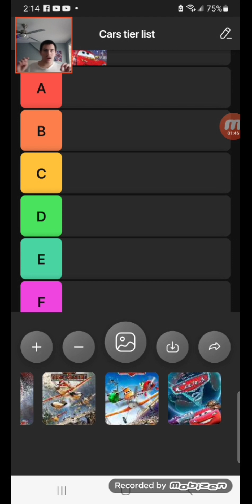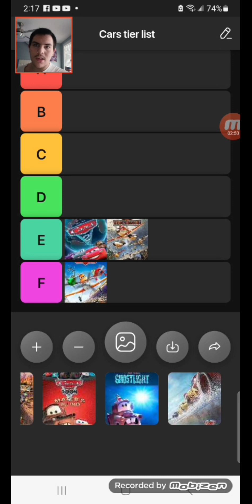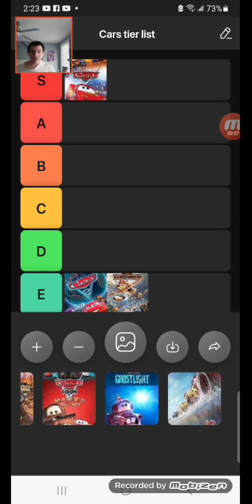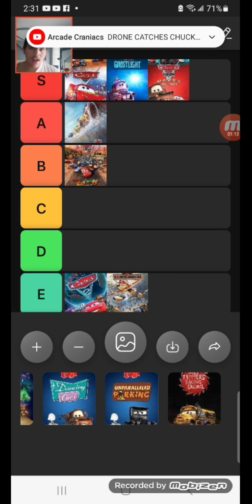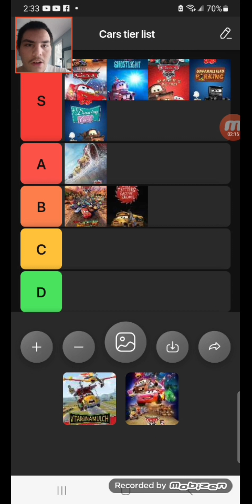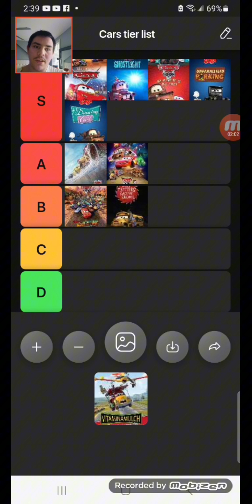Pixar Cars Tier List (ranked worst to best)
As I promised, here is my Tier list video where I rank every cars movie TV show spin-off and short films And I hope you guys enjoyed today's video